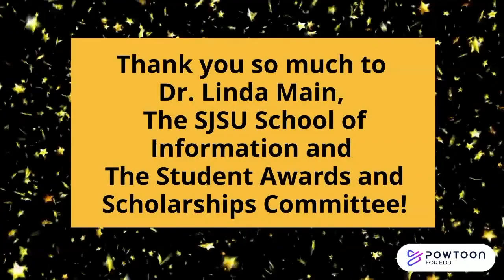Ann Mahlik: 2021 Special Session Scholarship (Continuing Students) Recipient